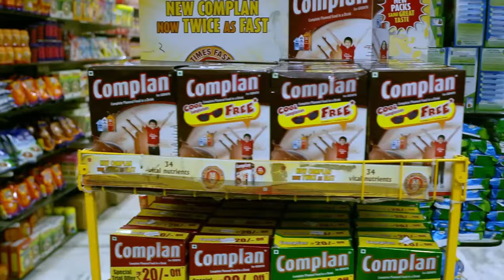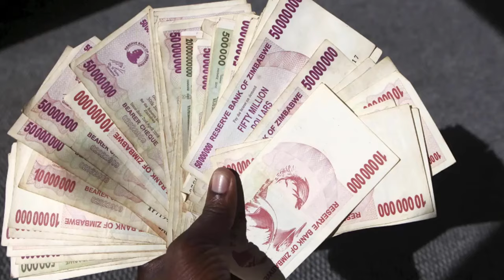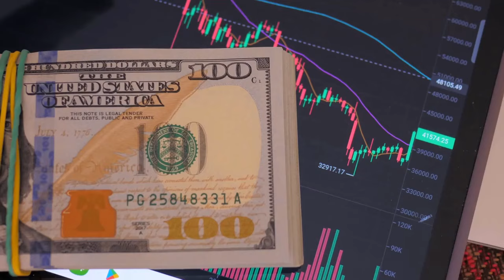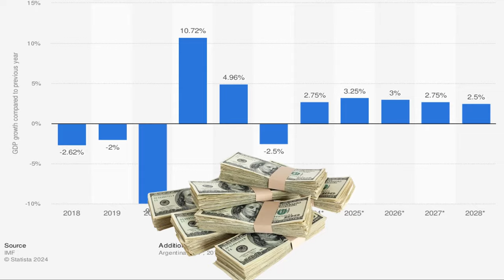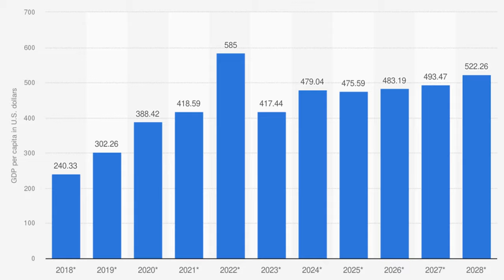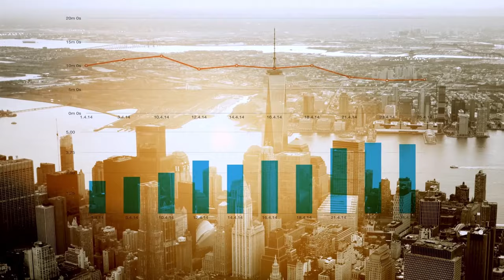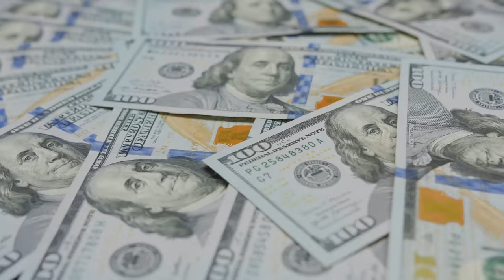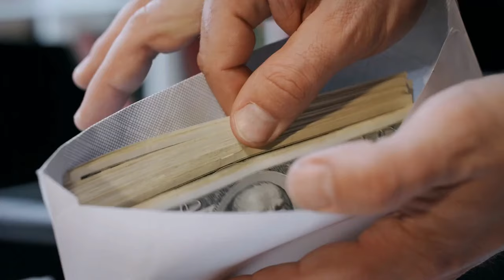These are 5 WORST economies in the past 10 years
Do you ever come across the economic struggles of many other countries which have also been silently grappling with their own challenges over the past decade?
In this video, we will look at the top 5 most struggling economies over the last 10 years, their misery, high inflation rates, and real suffering. Stick with us till the end of this video to find out.

00:00 Intro
01:00 Zimbabwe
02:52 Argentina
04:52 South Sudan
07:00 Yemen
08:36 Pakistan